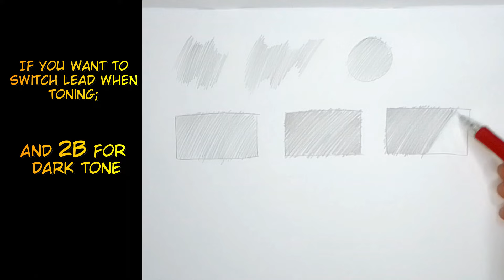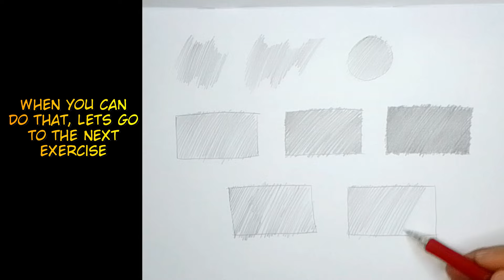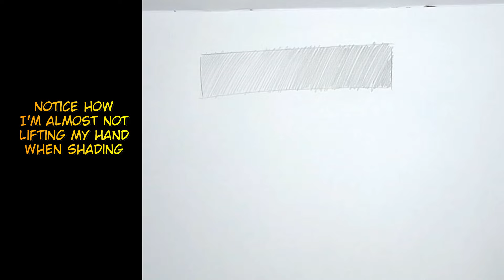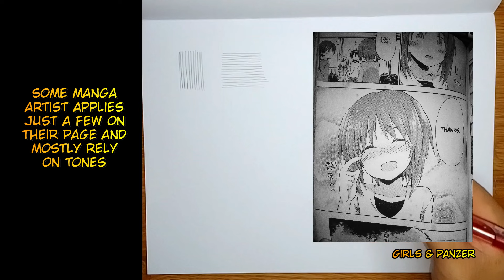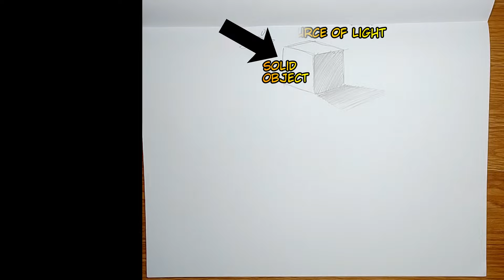How To Draw Anime Shading Tutorial part 1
buckle up! this is going to be a long tutorial. I'm currently working on part 3.